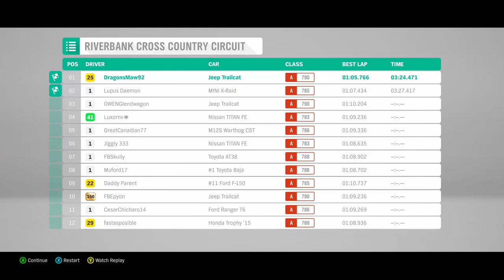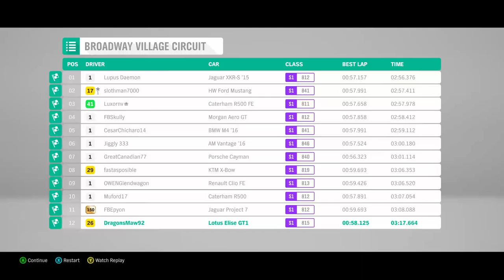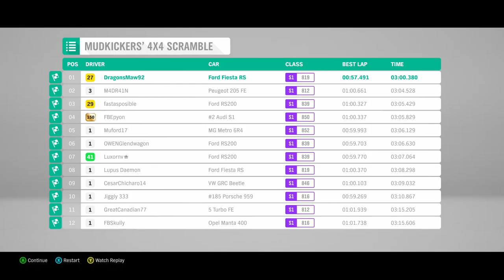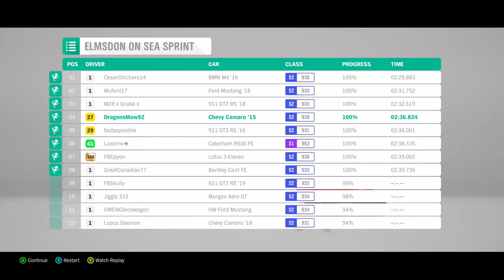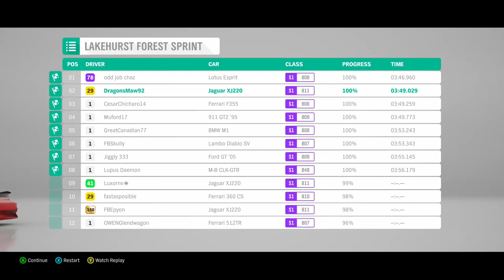How to fail at...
..Forza Horizon 4.  Today is a test stream to see if I can actually make it do all the things I want, and go from there.  Regular programming will Start tomorrow 2-11, at 830 am Mountain Time, and should be at that same time very Monday and Thursday going forward.  Games will change, but Ark will be pretty common for awhile.